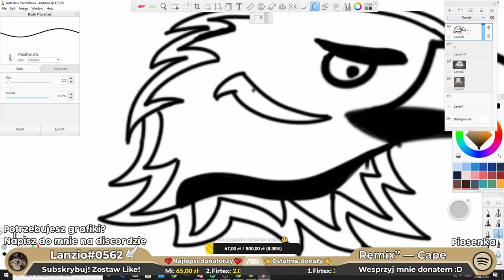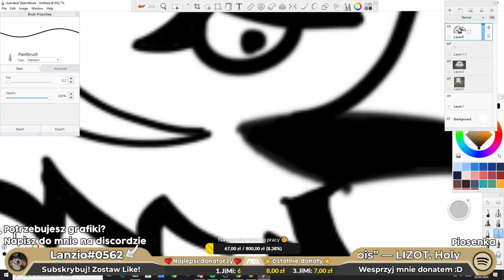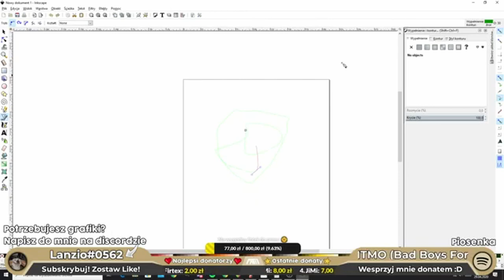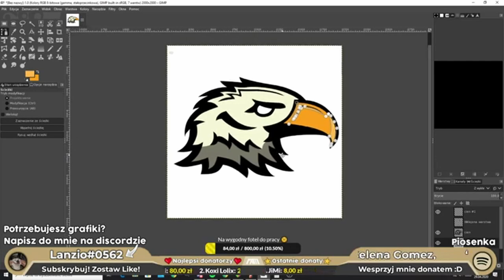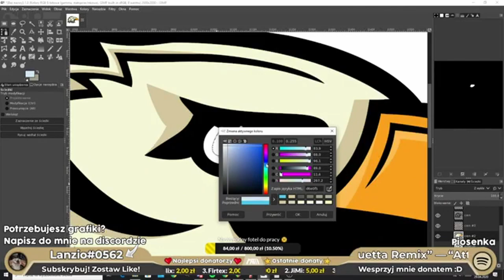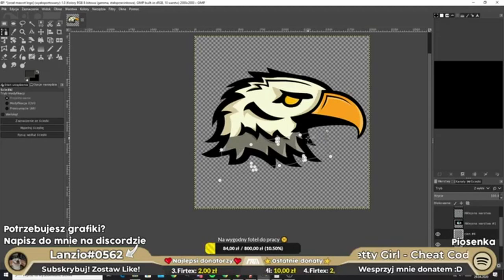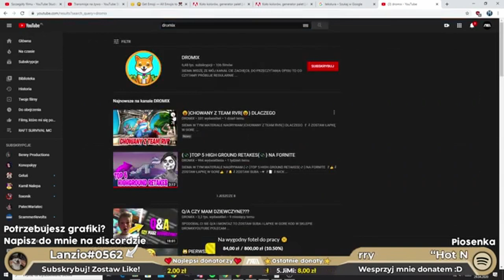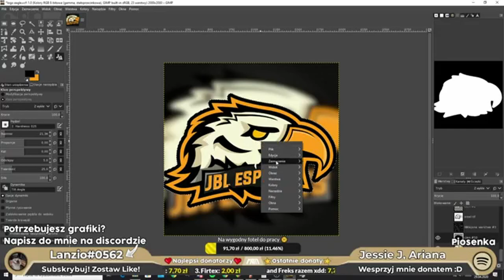Jak zrobiłem TAKIE MASCOT LOGO?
🤩Siemanko🤩
W dzisiejszym filmie, przedstawię Wam speedarta z powstawania tego mascot logo.
jeżeli film Ci się spodoba do walnij suba i lajka. Pozdro byczq!
👍 Lajkuj! 😱